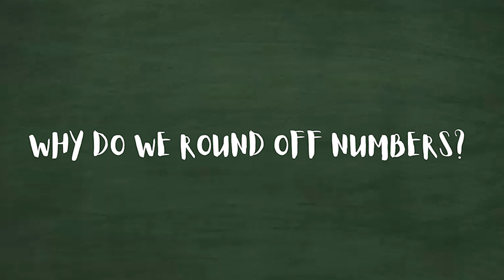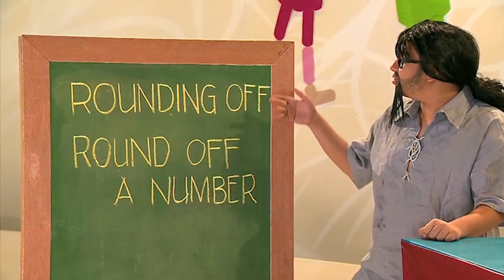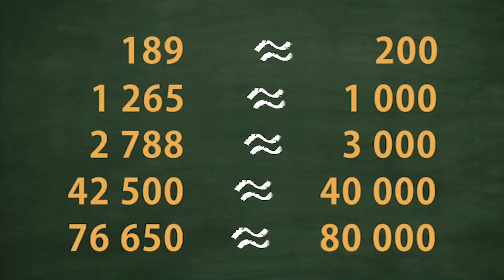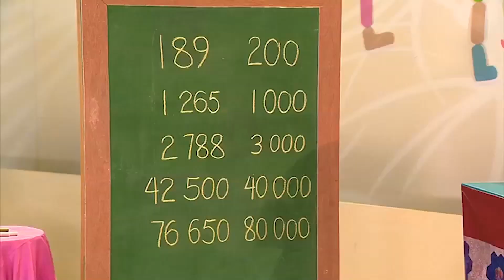Why do we round off numbers | MathDali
Practice rounding off numbers kamasa ang mga kaibigan natin sa MathDali!

Are you a teacher?

3rd Floor Main Building, ABS-CBN Compound, Sgt. Esguerra Ave., South Triangle, Diliman, Quezon City